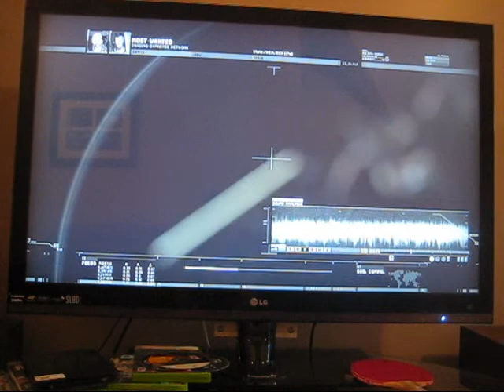The End of Call of Duty Modern Warfare 2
The end mission of cod mw2.